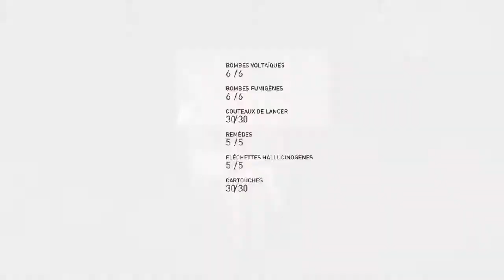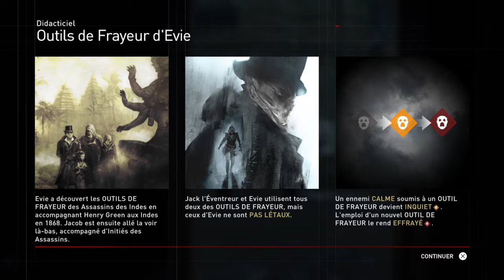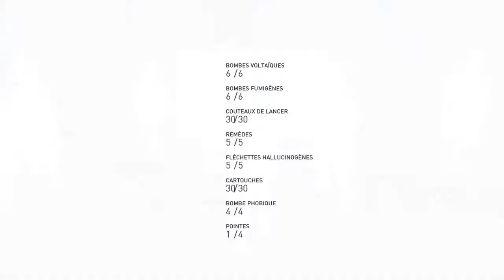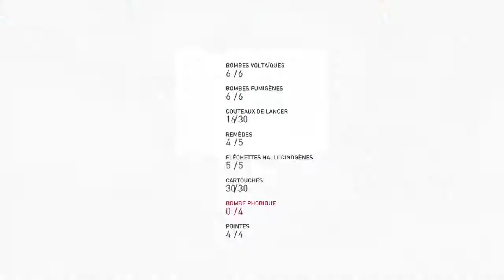AC syndicat jack the ripper / jack l'eventreur let's play part 1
suivez moi dans mes aventures dans le monde du jeu vidéo et n'hésiter pas a liker si vous aimer et de vous s'abonner si vous ne voulez pas rater un épisode !
vous pouvez même ecouter quelques une de mes créations musicales si ça vous dit !
allez amusez vous !

you can also listenning my music creation if you want !
last word is enjoy !